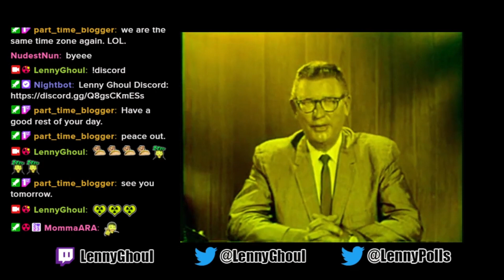Blood Bowl 2 - Two 1 turn Touchdowns in one game - Goblins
Highlights of two 1 turn touchdowns in one game with a Goblin team in Blood Bowl 2.